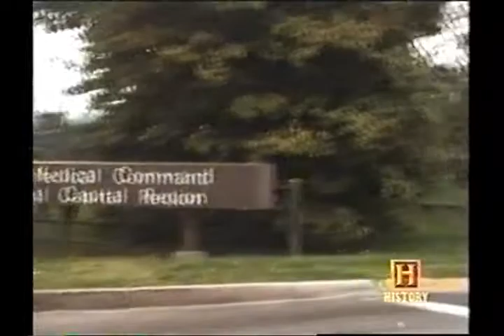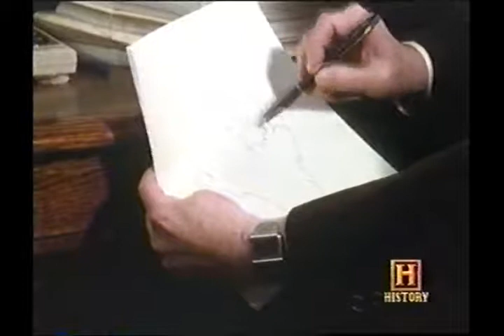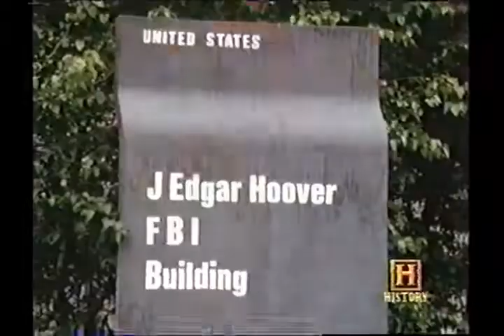The Men Who Killed Kennedy - The Coup D'etat - Part 2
Investigation: There was an initial FBI investigation followed by the Warren Commission ordered by LBJ.
Jack Ruby:  When the Warren Commission went to question Ruby in his jail cell, he was frighted and supposedly begged to be moved to DC for the interview. Ruby died of cancer in 1967.
Head wound: (graphic descriptions) Secretary Marilyn Sitzman talks about filming with Zapruder. Robert J. Groden analyzed the original film. Willis family recollections. Memories of the doctors who attended President Kennedy at Parkland hospital.
Casket: Controversy over a switched casket during the flight in Air Force One back to Washington.  At Parkland Hospital, the body was placed in a "ornamental bronze" casket.  Arriving at the Naval Medical Center, Bethesda  for the official autopsy,   medical technician Paul O'Connor described the casket as a "cheap shipping casket".
Autopsy Photos: Were the photos faked? Groden states "The didn't let the doctors at Parkland view them."
Lone Gun Man: About Oswald's marksmanship and firing 3 shots in 7 seconds. James Tague recollections about possible  extra "missed shot".